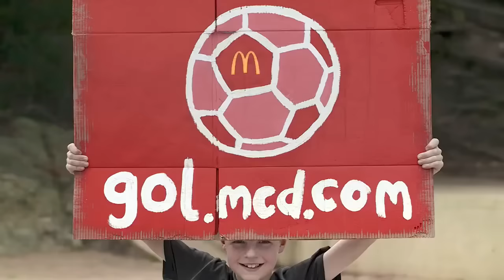Futbol topu ile neler yapılır